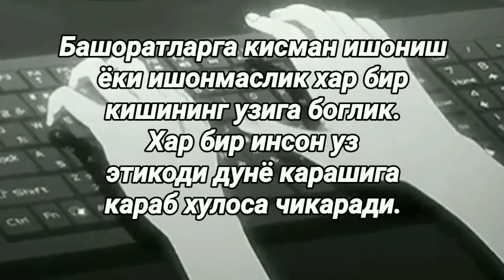2022 йилнинг биринчи ярмида омади кутилаётган 4та мучал белгилари